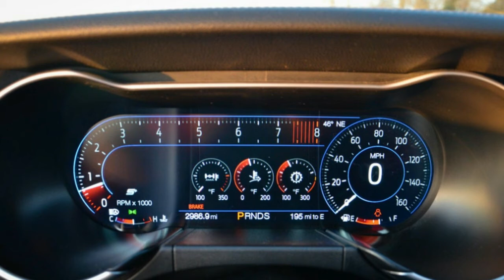Seventh generation Ford Mustang pushed back a year to 2021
In a story encapsulating how Ford wants to inject more Mustang DNA into its wider lineup, Automotive News reported that the next, seventh-generation Mustang will be delayed "by about a year." We don't know the reason, but CEO Jim Hackett was said to be behind the move. It's possible the schedule change has something to do with the Mustang giving up its single-use platform to move to one of five new modular architectures, figured to be the RWD/AWD architecture planned for the next Ford Explorer and Lincoln Aviator. The next Mustang is now expected in 2021.

That's a rather uncertain guess about cause, though, because Ford's clearly had platform rationalization and parts-sharing plans for a while. The modular Explorer platform got outed in rumor four years ago and confirmed in January this year. In March, we spotted the 2020 Aviator show car at the New York Auto Show with a Mustang's rear suspension. Not a modified Mustang suspension, but the identical item, which we expect to be swapped out for beefier components come production time.